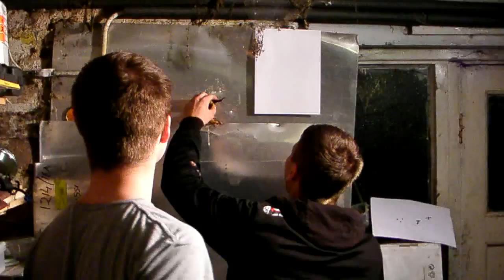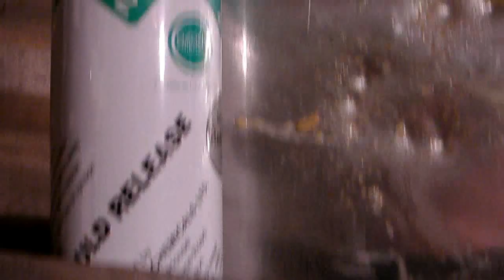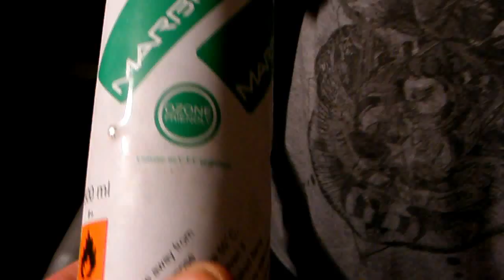Dangerous Fun With Airguns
When i'm not risking my life driving off road in my Range Rover i like to relax with a little gentle target practice...
WARNING! contains scenes of Banana cruellty some viewers may find distressing!